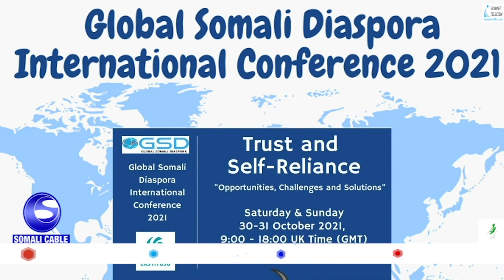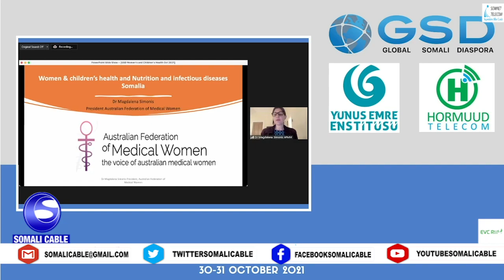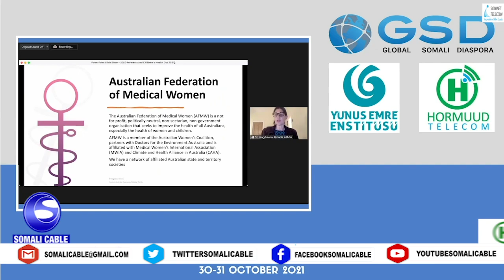Shirka Golaha Qurbajoogta Soomaaliyeed oo maanta lasoo gabagabeeyey